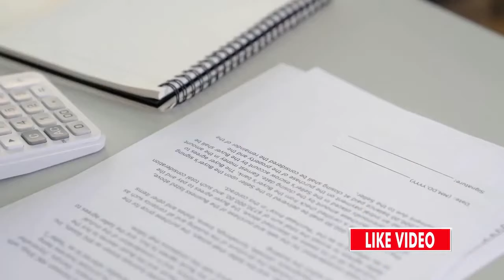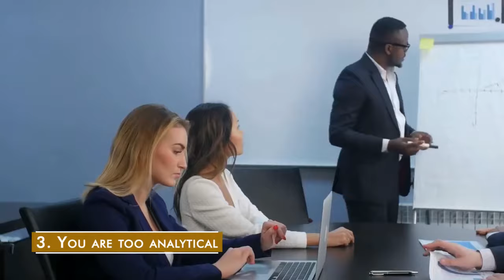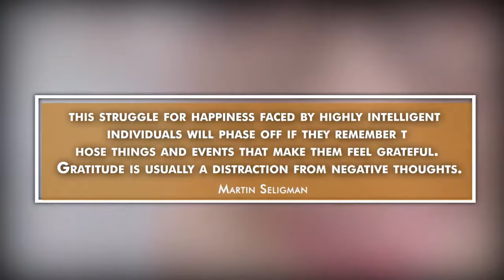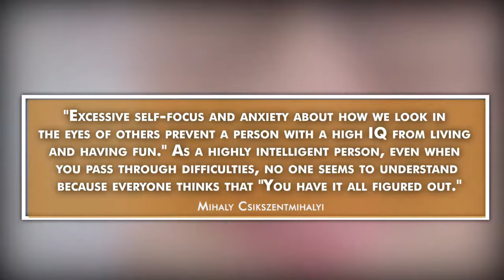The 10 Struggles Only Highly Intelligent People Have